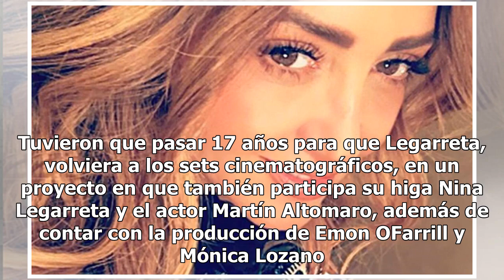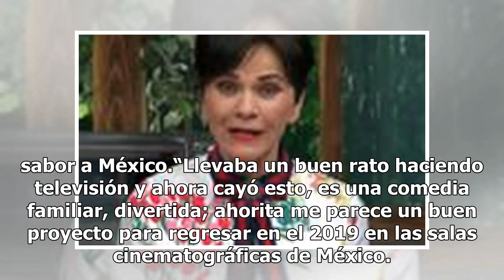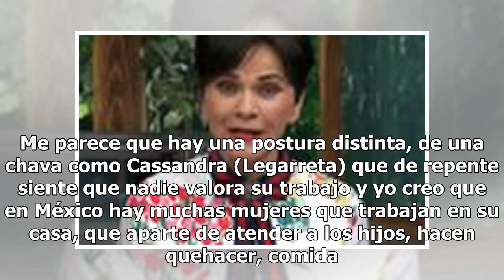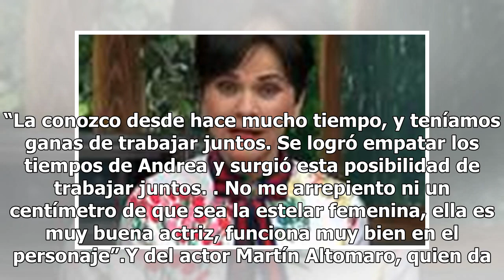Andrea Legarreta regresa a la pantalla con Mamá se fue de viaje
Fernando Sariñana vuelve a hacer cine mexicano después de ocho años de ausencia tanto como guionista y director con la comedia Mamá se fue de viaje, un remake de la cinta argentina del mismo nombre, pero adaptada a la idiosincrasia nacional. En este filme Andrea Legarreta lleva el rol estelar. Tuvie...